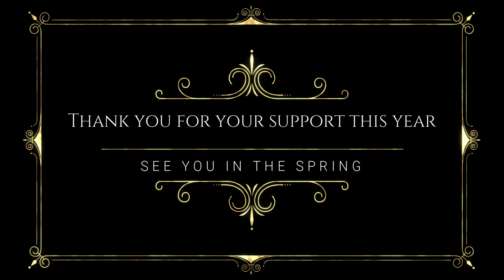Working on Edson Run - Cuyahoga Valley National Park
Getting dirty and airborne (even just a little), for one of the last ride of the year.  Kept it a little shorter, especially at the end.  Appreciate everyone's views and feedback this year.  No review here, just a fun local ride!

We may come out with some different things in the winter, but for now - thank you and see you in 2021.